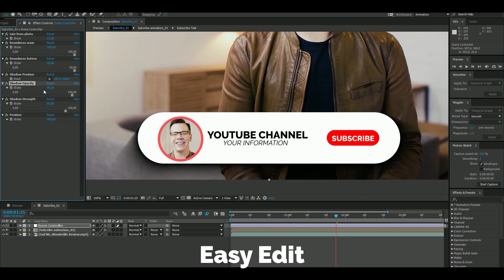YouTube Subscribe Button Click - After Effects & Premiere Pro Template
After Effects Template Features:
- Easy Customization
- 9 Animations
- 16 Media Icons